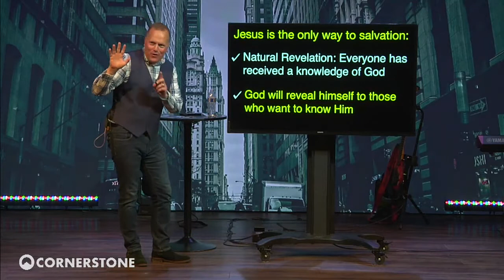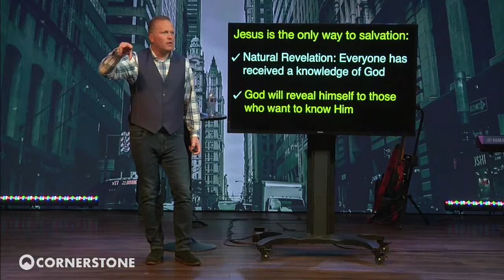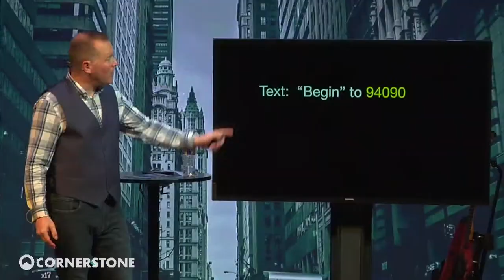The Way The Truth The Life Part 5